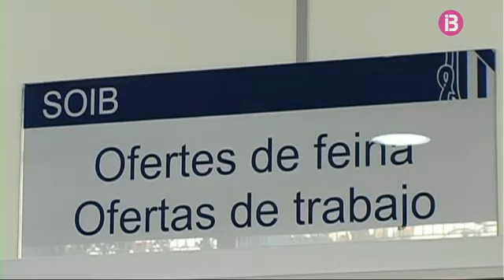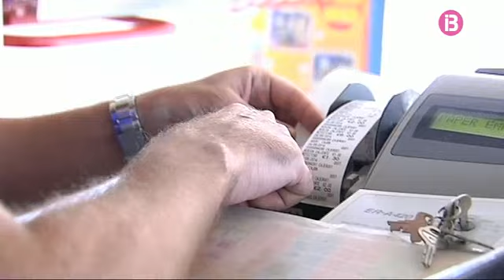Les Balears, la comunitat "amb major fortalesa econòmica"